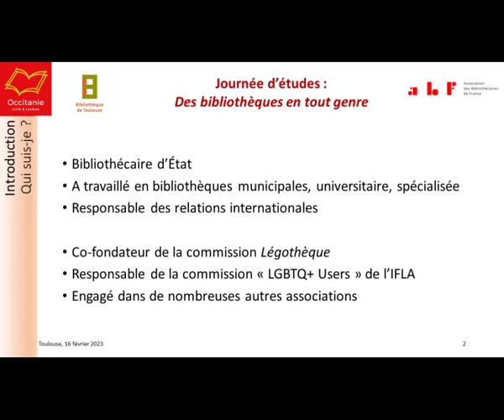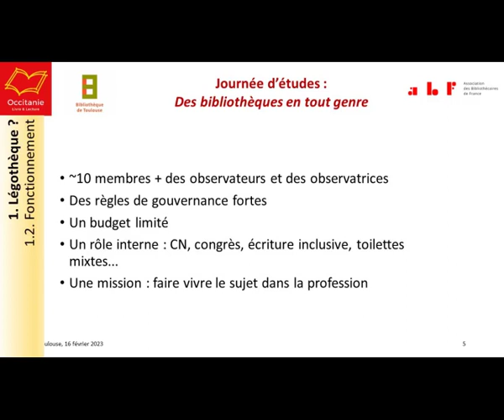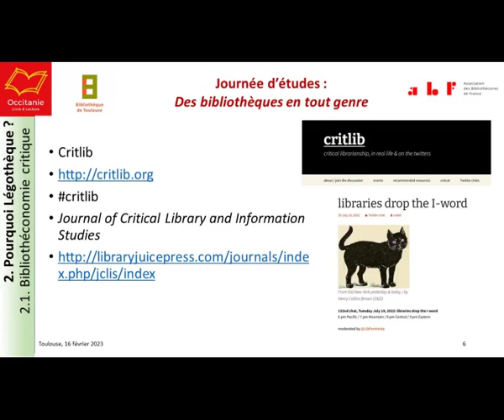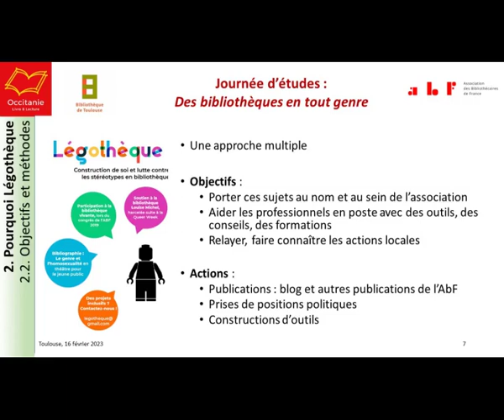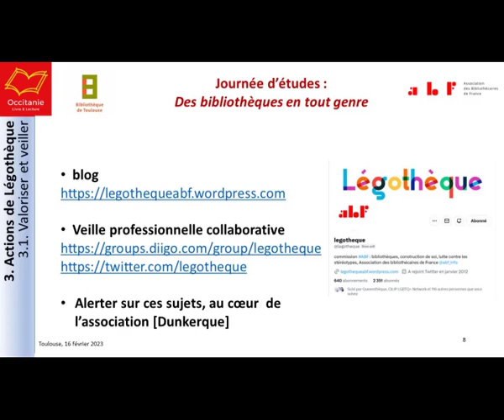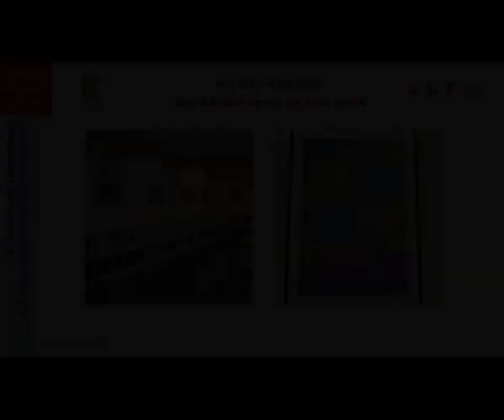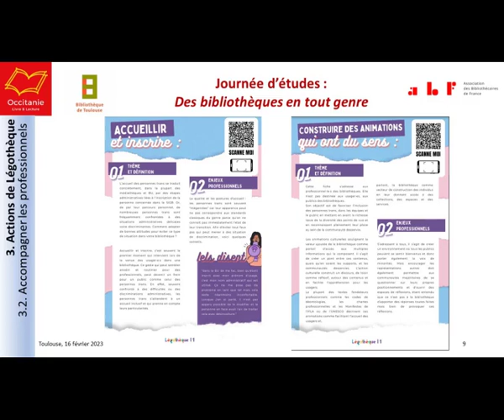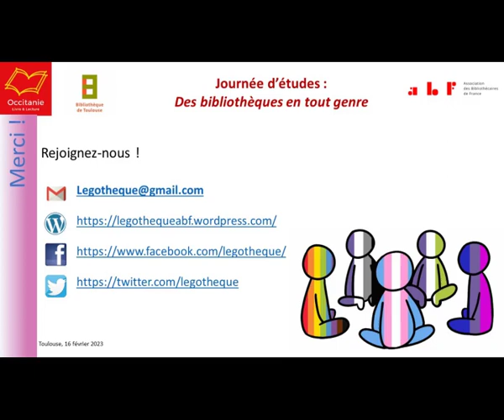Légothèque : veille et boite à outils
Intervention de Thomas CHAIMBAULT-PETIJEAN